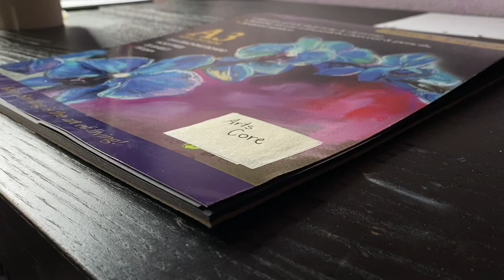How To Draw Neon Lights | Add Glow Effect To Drawings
Welcome to Arts Core!!

In this video I will show a very easy tutorial and I hope you guys like it.

Link to buy Prismacolor
Link to buy white gel pen
Link to buy Faber-Castell
Link to buy Winsor and Newton Paint

The materials I used are:
     - 2HB Pencil
     - Sharpener (optional)
     - Black paper
     - Winsor and Newton - Titanium White
     - Winsor and Newton - Winsor Blue
     - Flat brush and Pointed brush
     - Sakura Gelly Roll Classic (.8 mm Width - For the white Gel Pen)
     - Prismacolor Mediterranean Blue (PC 1022)
     - Prismacolor Denim Blue (PC 1101)